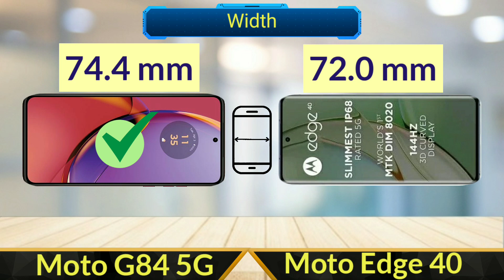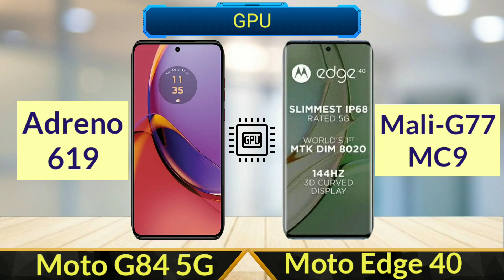Moto G84 5G Vs Moto Edge 40 | Full Comparison | SB Tech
In this video I will be giving a detailed comparison between Moto G84 5G and Moto Edge 40

Moto G84 5G Vs Moto Edge 40
Moto Edge 40 Vs Moto G84 5G
Moto G84 5G and Moto Edge 40 Specifications and Comparison

moto g84 5g pice in india
moto g84 5g tamil
moto edge 40 pubg test

motorola g84 5g, moto g84 5g unboxing, moto g84 5g first look, moto g84 5g full specification, moto g84 5g official india launch date, moto g84 5g design, motorola g84 5g snapdragon 778G, moto edge 40 unboxing, first look, moto edge 40 review, sb tech